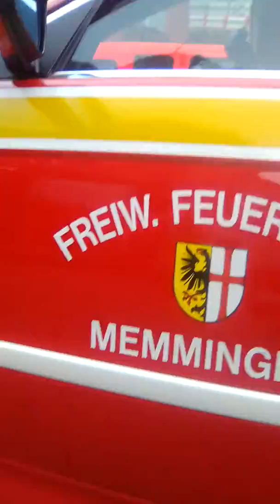Wurzel tomy groß arlarm Memminger radhaus